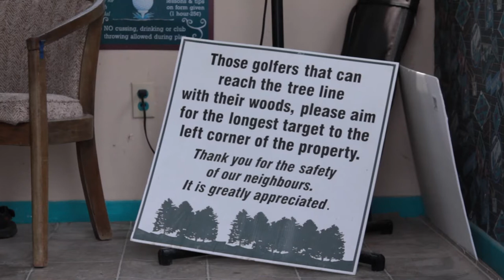Reasonably Foreseeable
Does yelling "Fore!" protect you from liability?

Cast:
David Sherr
Dave Humes
Anna Harris
Ahsan Sadiq
Joseph Figliomeni
Don Harris

Research by: David Sherr

Thank you to the following golf courses:

The View Golf Resort, Newfoundland
Makalei Golf Club, Hawaii
Cardinal Golf Club, Ontario
Monterra Golf, Ontario
Scarborough Family Golf Center, Ontario
Tees Please, Ontario

Briefly Legal!